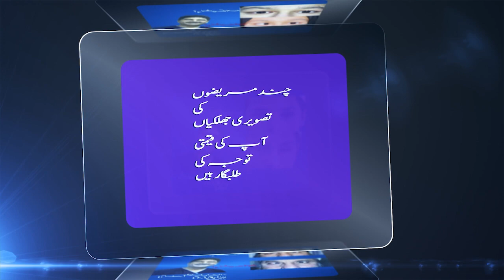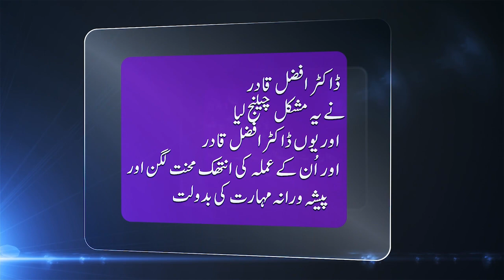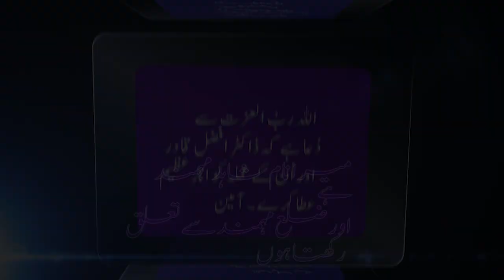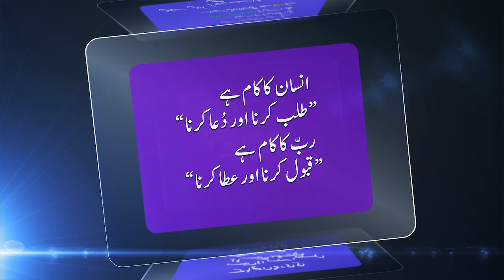EP: 07 | Eye Patient Miraculously Learnt Qur'aan by Heart | Allah O Akbar | Watch the Story 2.0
@EP: 07 | Eye Patient Miraculously Learnt Qur'aan by Heart | Soon after a Successful Surgery | Allah O Akbar | Watch the Complete Success Story 2.0
@ophtalmology@EyeCareAdvisor EP: 07 | Eye Patient Miraculously Learnt Qur'aan by Heart | Soon after a Successful Surgery | Allah O Akbar | Watch the Complete Success Story 2.0 @eyecarematters8529 @ViralVZideos @northwaziristandiaries1499 EP: 07 | Eye Patient Miraculously Learnt Qur'aan by Heart | Soon after a Successful Surgery | Allah O Akbar | Watch the Complete Success Story 2.0 @incredibleafghanistan65 @salamafghanistan. @strabismustostereopsis7799 @treatmentofamblyopialazyey5027